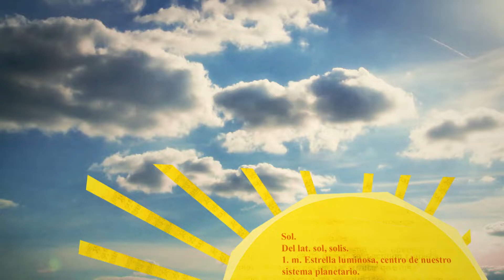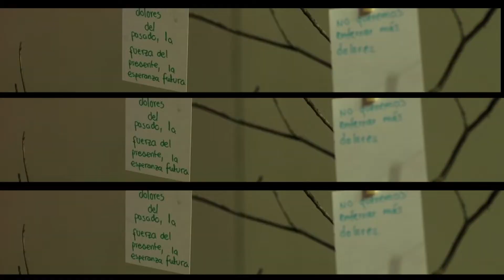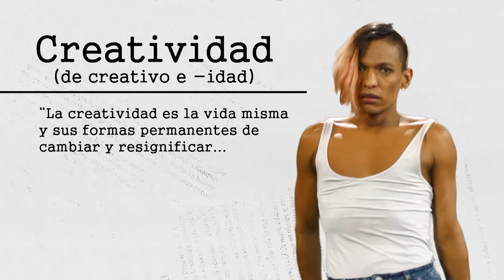PalabrarioUdeA - Creatividad - Pájara Pinta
Pájara Pinta es una colectiva de danza, actuación y producción audiovisual con más de 10 integrantes que conforman un nido de creatividad y vivencias artísticas.

Para ellos el arte del movimiento les ha posibilitado pensar el cuerpo, logrando un reconocimiento propio que les permite abrazar sus carnes y poner en el plano social posturas disidentes y creativas, es sanación y un dispositivo de reflexión y transformación social en temas como la memoria, el territorio y la paz.

Para los integrantes de Pájara Pinta, la "Creatividad" es "la vida misma y sus formas permanentes de cambiar y resignificar, es el poder de potenciar los pensamientos y transformar las acciones como un mapa de navegación hacia otros mundos posibles. La vida, la fiesta y la misma muerte son la creatividad".